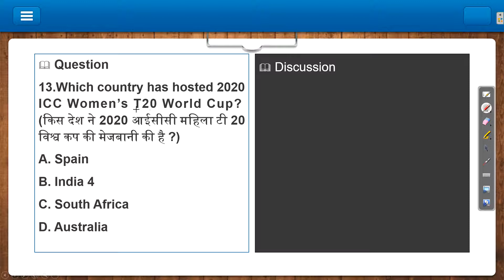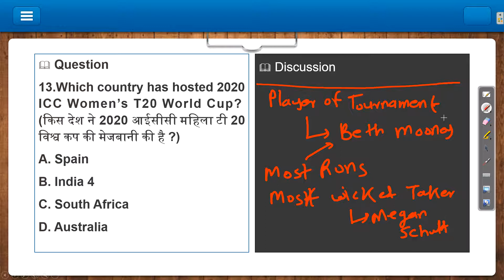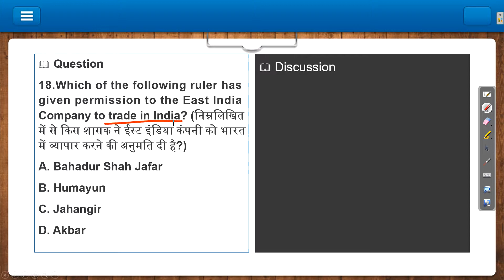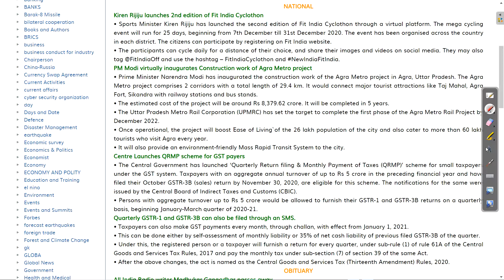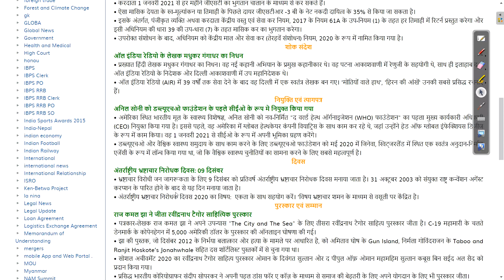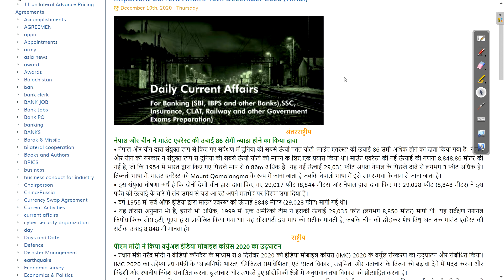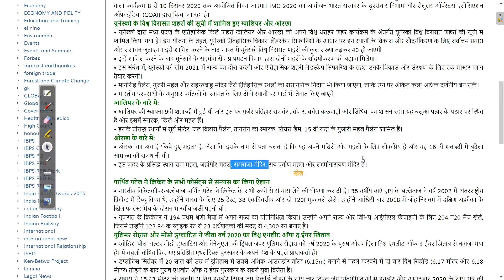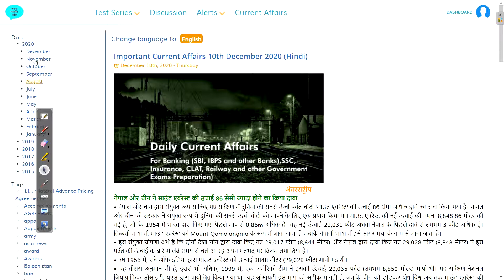General awareness in hindi for all competitive exams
- Important Updates
                                      - Current affairs
- much more.